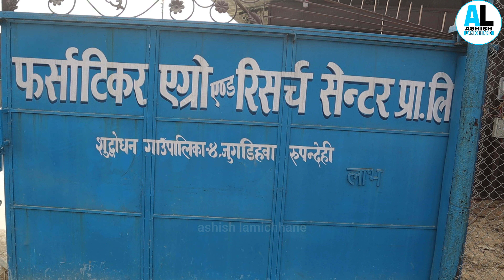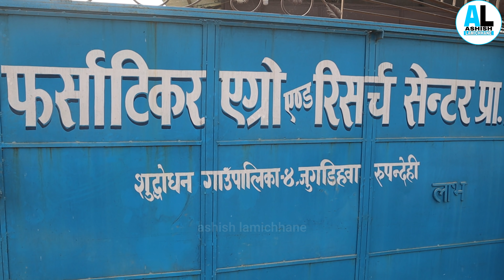रुपन्देही कै नमूना कृषि फार्म हेर्दा लाग्छ यसरी हो कृषी गर्न||बाख्रा, हास, कुखुरा, माछा सबै एकै ठाउँ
in this video, I have explained how integrated farms are established and run.

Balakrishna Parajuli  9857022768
Hom Bahadur khadka (shiva) 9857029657
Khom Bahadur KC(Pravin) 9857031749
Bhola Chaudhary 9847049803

your comment is oxygen for me so do comments.